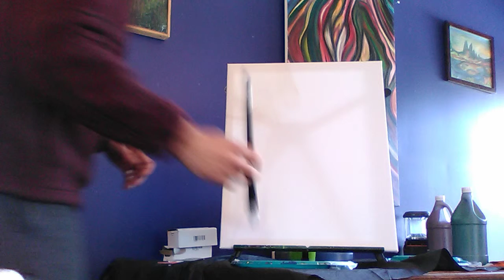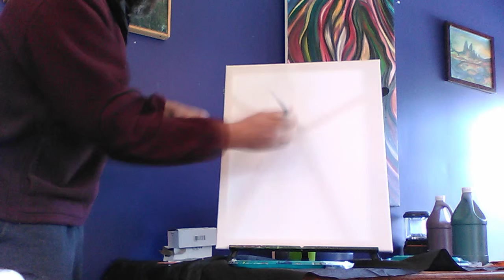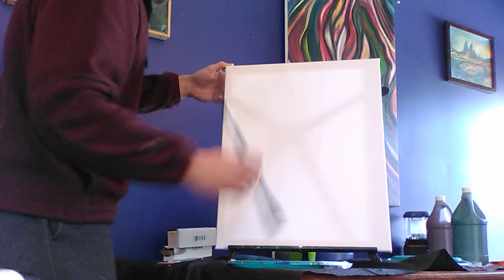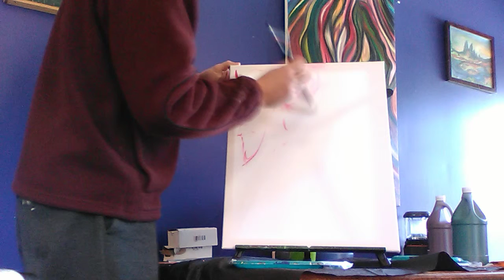Part 1 - Boho elephant by Ashlee Merchant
Re creation by Ty and music by Gerard Lefebvre